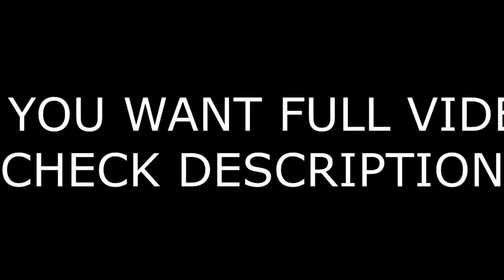Awesome physics for 15 years old boy | awesome young aesthetic